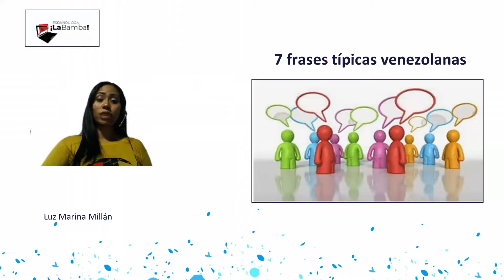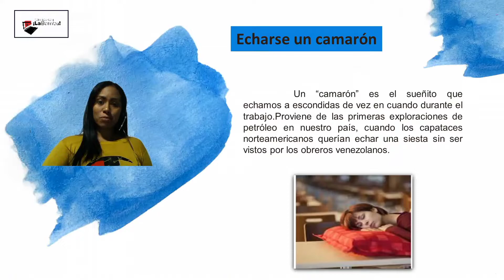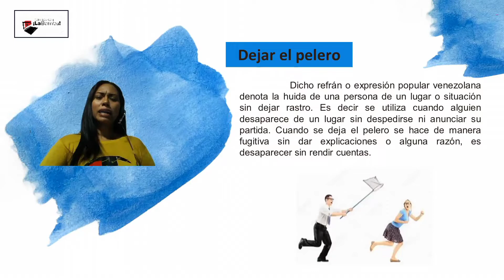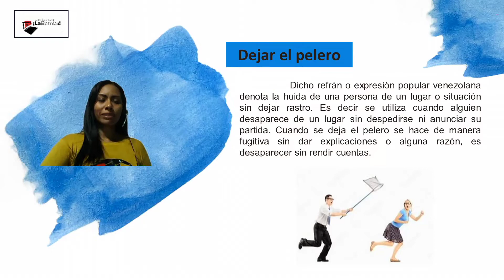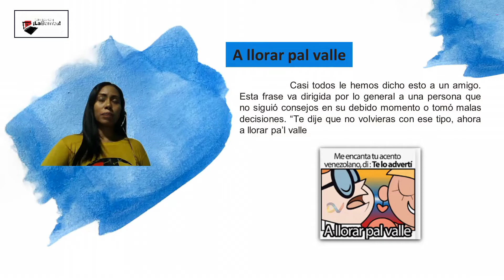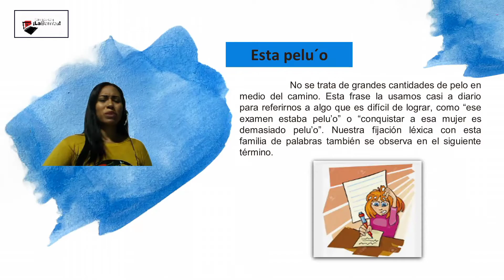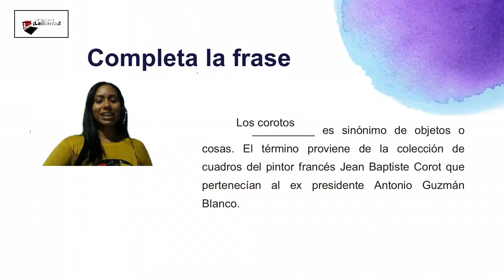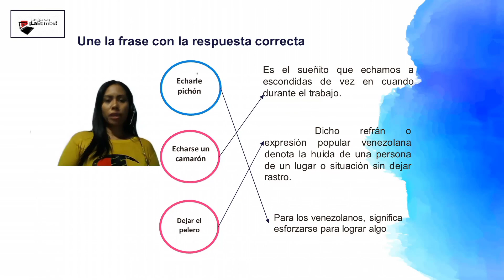7 frases típicas que só um venezuelano diz - Aula de espanhol grátis. TV La Bamba #57.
Exercícios de compreensão de leitura. Para alunos de nível básico e intermediário. Com ele você aprenderá frases que venezuelanos utilizam e o contexto básico para usá-las.